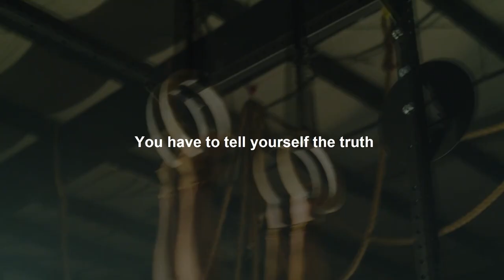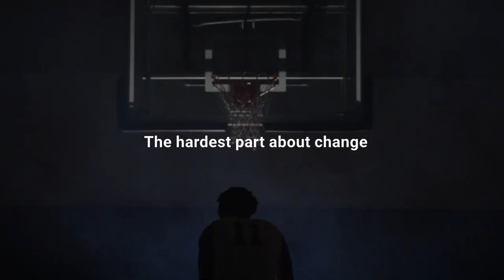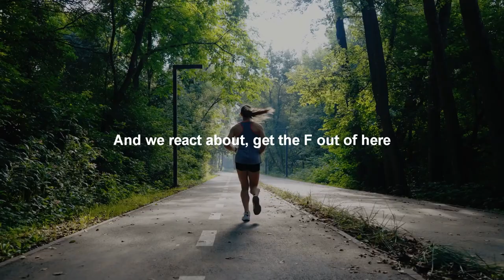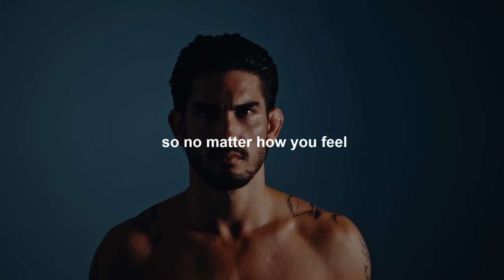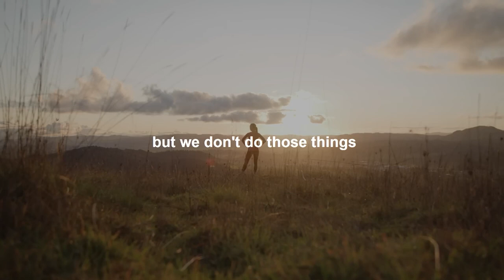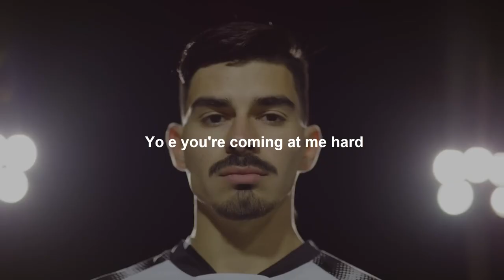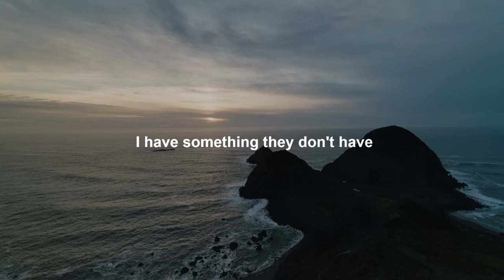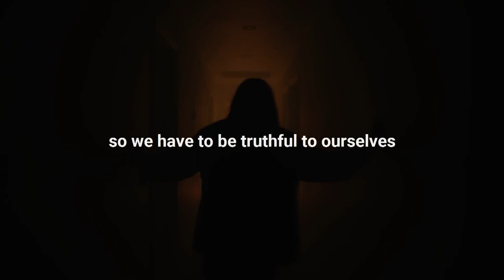Don't Stop Believing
"Don't Stop Believing" will leave you with practical strategies to maintain a positive mindset, boost your self-confidence, and embrace the power of perseverance. It's time to silence the doubts, ignore the naysayers, and unlock your true potential. Join us on this transformative journey and learn how to harness the power of belief to create the life you've always dreamed of.

Remember, success is not reserved for a select few—it is within the reach of anyone who dares to dream and persists in the face of challenges. Together, let's embark on a journey of self-discovery, growth, and unyielding belief. Don't stop believing in yourself because you are capable of greatness!